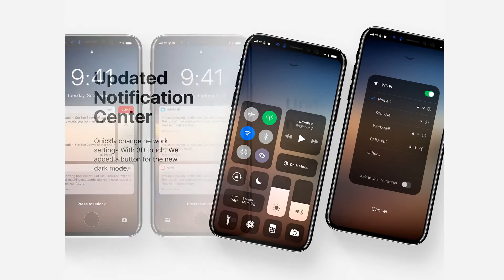IPHONE 8 LEAKS|Design & Features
The Biggest iPhone 8 Leak Ever (Features,Design)